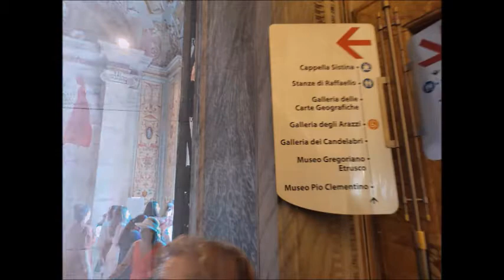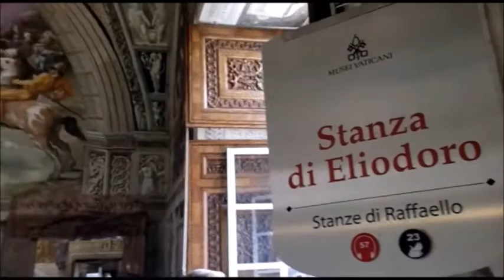Mi viaje a Roma Tercer día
Un día completísimo, más bien agotador. El cielo presagiaba tormenta pero al final solo calor...Demasiado arte en tan poco espacio.